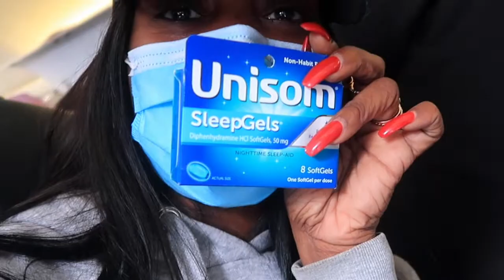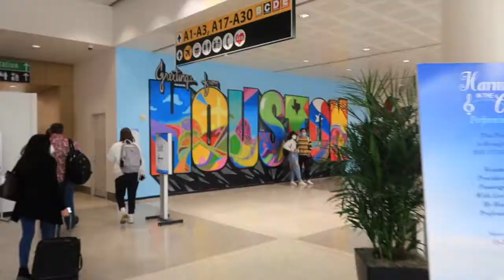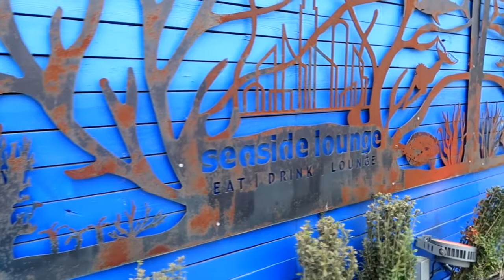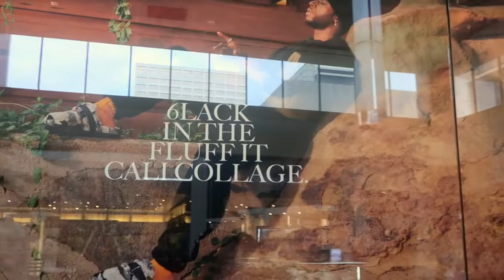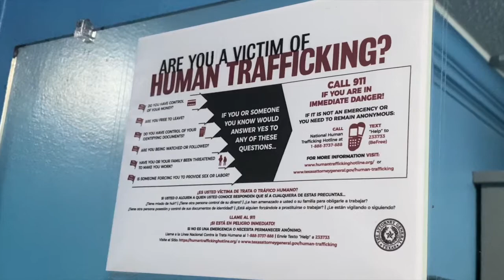HOUSTON,TEXAS 2021 WAS LIT ASF | Seaside Lounge, Space, Oynx, Football Players 👀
HAPPY BIRTHDAY VEE ! Houston was a vibe & everything is open, i almost moved there this weekend 😂 we met some cool people over the weekend that paid our way so that was lit too. Texas was love & showed us a good time for her birthday weekend ‼️.. much love ❤️ !!!

FOLLOW ME - Twitter & Ig @TheKayReed

TWITTER** @prettyboojiee

For serious inquiries my email is